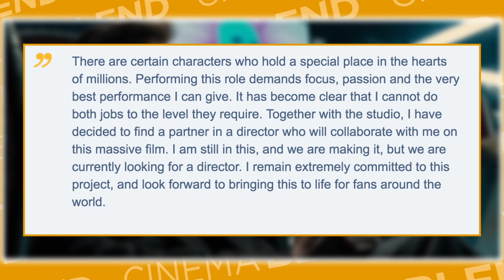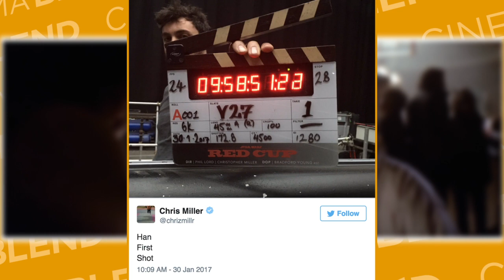FIRST HAN SOLO SET PHOTO - Daily News Roundup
Check out todays biggest news in Movies, TV and everything Entertainment.

Upcoming Movies & Movie Previews: Upcoming Movies in the Blend Film Database | CINEMABLEND